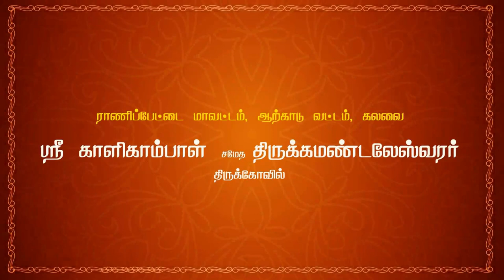8 பகவான் கிருஷ்ணர் வருகை | கிருஷ்ணன் தூது தெருக்கூத்து | 64tamil.com | 64தமிழ்.காம்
பகுதி 8 பகவான் கிருஷ்ணர் வருகை

நவராத்திரி விழா
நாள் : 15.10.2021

வழங்கும்
தெருகூத்து

நடிகர்கள் :

கட்டியக்காரன்
& சகாதேவன்  :  A. சுரேஷ் - பொக்கசமுத்திரம்
தர்மர்   :  D. பிச்சாண்டி - அக்கூர்
பீமன் & சகுனி  :  K. மகேஸ்வரன் - பொன்னாமங்கலம்
அர்ஜுனன்  :  K. சின்ராசு - பசும்பொன் நகர்
திரௌபதி
& விதுலன்  : B. வேலாயுதம் - சித்தாத்தூர்
நகுலன்             : V. புருசோத்தமன் - நெல்லி கிராமம்
கிருஷ்ணர்  : B. சரவணன் - கலவை அகரம்
துரியோதனன்  : V. கமலக்கண்ணன் - கீழ்புதுப்பாக்கம்

தொடர்புக்கு :
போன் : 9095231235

Navarathri Vizha
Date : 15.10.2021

Presents
"KRISHNAN THOOTHU (a) DHURIYAN VAATHU
 Therukoothu

 tamil therukoothu,
therukoothu,

krishnan thoothu,
kanna thoothu poda,
krishnan thuthu,
varuvai kanna,
bharatha koothu krishnan thoothu,
krishnar thoothu,
shri krishnan thoothu
krishnan thudhu therukoothu,
lord krishna,
duryodhana death,
duryodhanan story,
duryodhanan tamil,
duryodhana crises,
duryodhanan heaven,
duryodhana life,
duryodhana tamil,
duryodhanan varalaru,